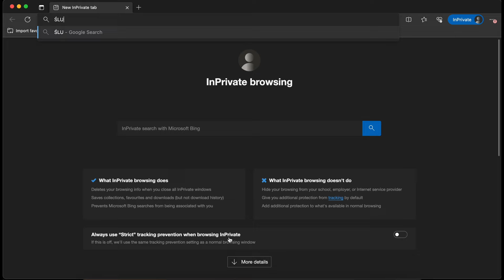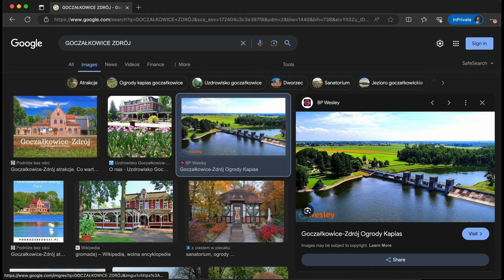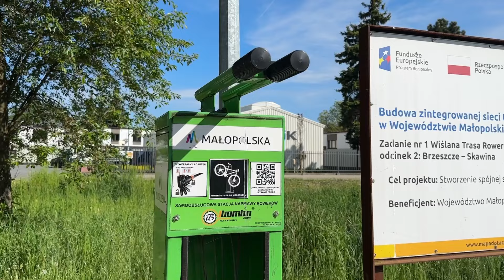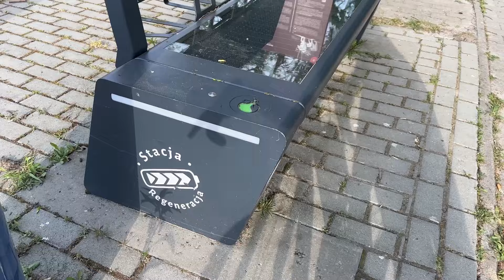128km 🚲 Gravel with me to Silesia 🇵🇱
This time from Zator 🎢 to Goczalkowice Zdroj ⛵️, Pszczyna 🏰, Tychy 🍻